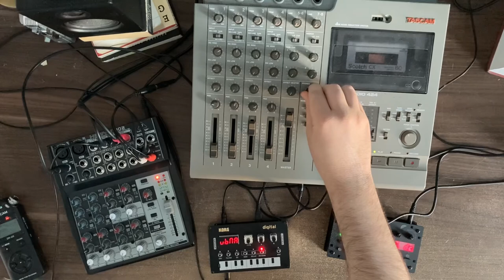1.12.21 tape loop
MicroGranny + Tascam Portastudio 424 thru Korg NTS-1 ambient type beat